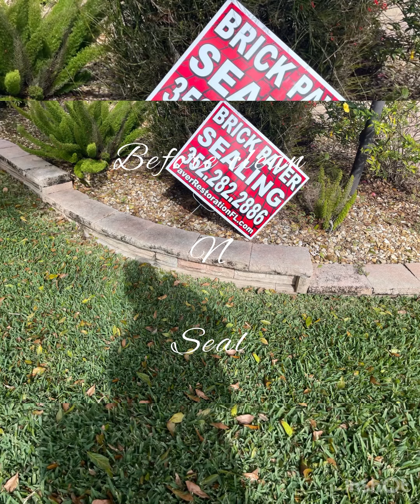Curbing Clean N Seal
Clean curbing and seal, heavily stained, thick mildew, algae, and moss, we could get the organics off and seal them to match the driveway we did for them recently; now everything is cleaned and protected. So another home in The Villages is protected with the added benefit of looking the best it can.

Slo mow made the video a little longer but gave you a detailed look.